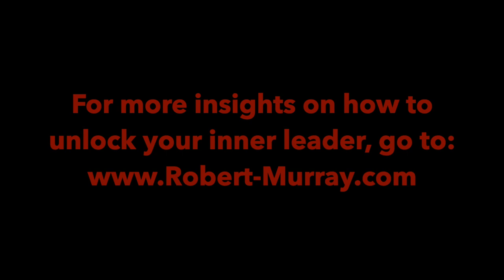Tips for having tough conversations